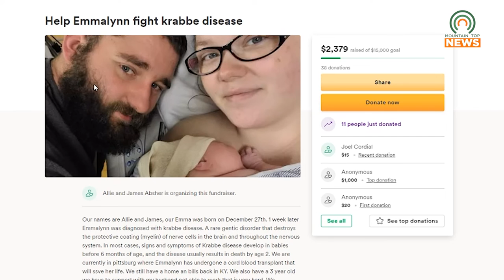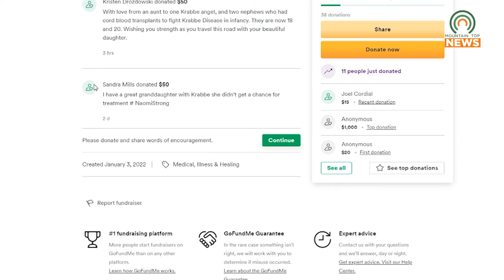Family Advocates for Newborn Screenings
After one local family received the news that their baby was diagnosed with Krabbe Disease, they hope to share a message on the importance of getting screenings for newborns.